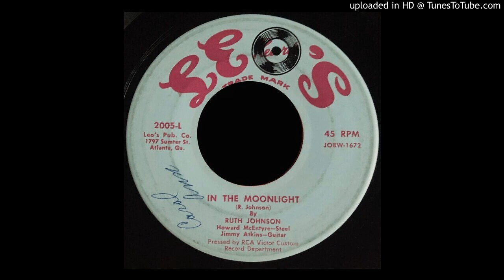Ruth Johnson - In The Moonight - Leo's (Dreamy Country)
Ruth Johnson - In The Moonight - Leo's (Super Dreamy Country on Atlanta, GA label, flip is great too)